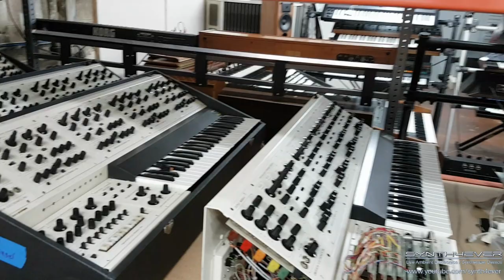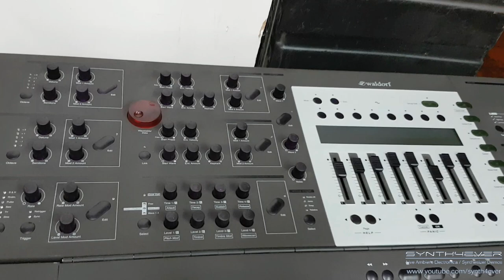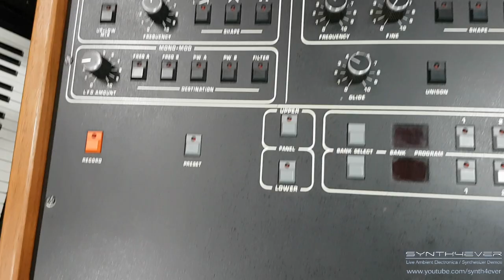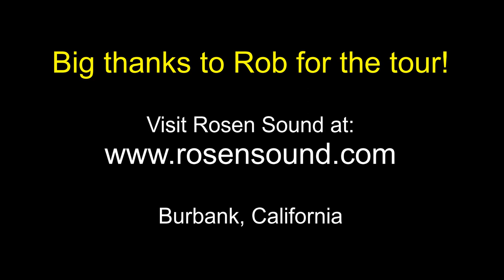ROSEN SOUND - Synth Studio & Repair Shop Tour | Burbank, California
- An in-depth synth studio and repair shop tour of Rosen Sound in Burbank, California.

Founded and owned by Rob Rosen, Rosen Sound is a premiere synthesizer repair & restoration shop that specializes in servicing vintage analog synthesizers. They also offer synth rentals, custom synth modifications, on-site studio recording, and have various synthesizers and replacement parts for sale.

This in-depth synth studio and repair shop tour covers the history of Rosen Sound, synth restoration processes, various synths being restored in the shop, the "Cabin" recording studio and woodworking rooms, and Rob's favorite synths.

Rosen Sound provides both national and international synth repair and restoration services, and is well known for employing top technicians and servicing rare and difficult to repair synths. If your vintage synth is in need of repair, don't hesitate to contact them.

TIMECODES
00:00 - Intro

00:45 - History of Rosen Sound
02:32 - Synth servicing
03:29 - Yamaha GX-1
04:18 - Difficult repairs
05:45 - Yamaha CS-80
08:01 - Rob's favorite synth
08:26 - Synths for repair (Prophet 5, Jupiter 8, Arp Quadra, Yamaha CS-60)
10:05 - Waldorf Wave
11:06 - Rob's music
11:31 - What's next for Rosen Sound
12:00 - Custom modifications (Chrome Arp Odyssey)
13:24 - Woodworking and tolex room
14:13 - Yamaha Electone organ
15:04 - Modern synth repairs
16:38 - The Cabin recording studio (under construction)
17:45 - Employees
18:28 - Synths for sale
18:47 - Prophet T8, PPG Wave, Korg Polysix
19:06 - Roland Jupiter 8, Prophet 5, Roland Juno 106
19:19 - Oberheim Four Voice, Prophet 10
20:20 - Electrocomp EML 101, Kawai K3
20:38 - Oberheim OB-X, Roland JX-3P, Behringer Deepmind 12
21:14 - Oberheim OB-Xa, Roland Jupiter 4, Roland SH-5
21: 39 - 2x Prophet 5 (REV 1)
22:50 - Junkie XL's PPG Waveterm
23:05 - Contacting Rosen Sound

23:42 - Conclusion